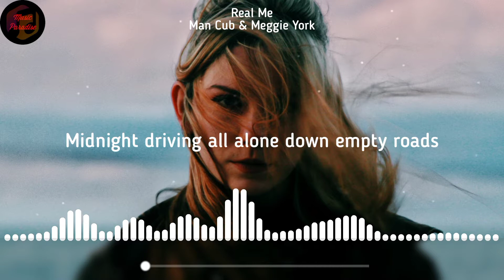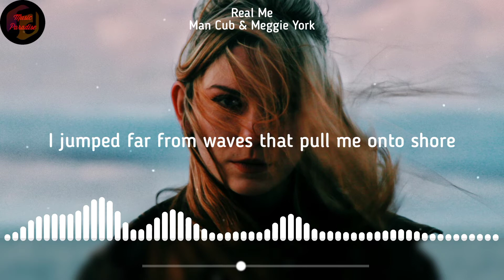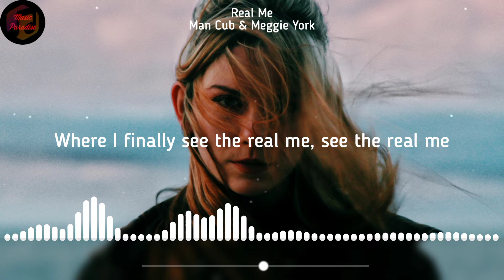Man Cub & Meggie York - Real Me (Lyrics)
♪ Real Me ♪

Powerful track from these two!🔥

🔍Song Info:
• Track: Real Me
• Artist: Man Cub & Meggie York
• Album: Real Me - Single
• Album Artist: Man Cub & Meggie York
• Lyrics: Meggie York & Man Cub
• Tune: Unknown
• Vocal: Meggie York
• Genre: Dance
• Label: Enhanced Recordings / Enhanced Music
• Year: 2021

🎤Lyrics:
[Verse 1]
Midnight driving all alone down empty roads
Rewind my thoughts lose myself in the unknown
Light shines, now I see so many open doors
Hopeful I've never felt this way before

[Pre-Chorus]
Lie awake for hours but it feels like seconds
The worlds on pause my mind's in heaven
Never thought that this could happen where I
Finally see the real me

[Chorus]
See the real me

[Verse 2]
I keep all my regrets and mistakes I know
Hide them inside but now it's time to let them go
I jumped far from waves that pull me onto shore
Riptides of the past but nothing more

[Outro]
I don't know who I was

🎥Watch the official music video:
• (Not available)

🖼️Picture:
• (Unsplash)